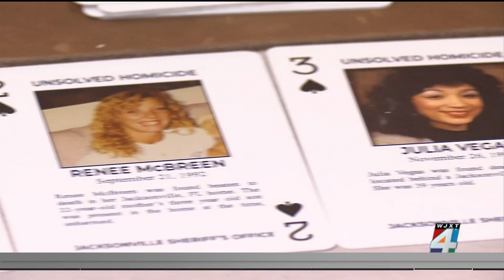Project: Cold Case pushes for answers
Ryan Backmann, the Founder of Project Cold Case, joins us to discuss how his work is aiming to shine a light on unsolved homicide cases.